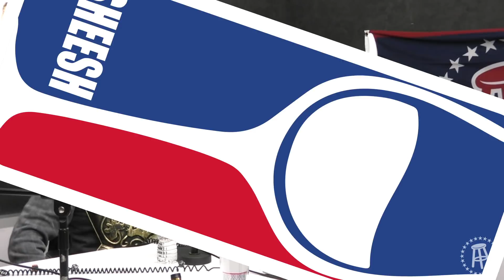Pardon My Take's 2019 Year In Review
Huge thank you to our AWLs for making 2019 an awesome year! None of this is possible without you guys, please enjoy our 2019 Year In Review narrated by Big Cat and PFT with some exclusive never before seen footage!